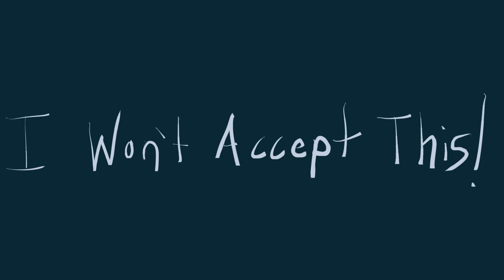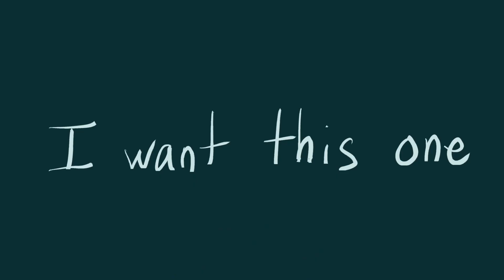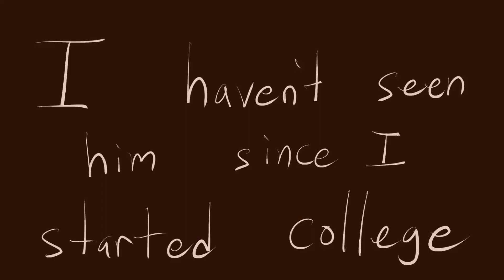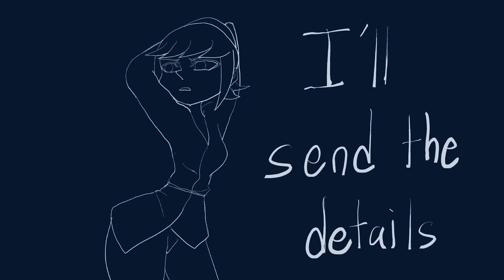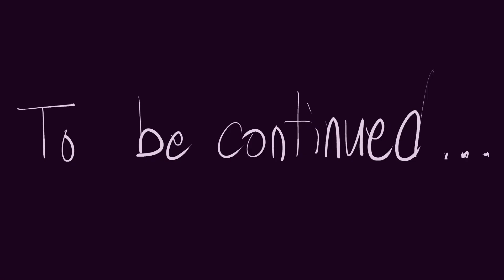Kota Animations Lore Compilation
This was a series the whole time!? Yep yep 🥰 Here's the lore so far!